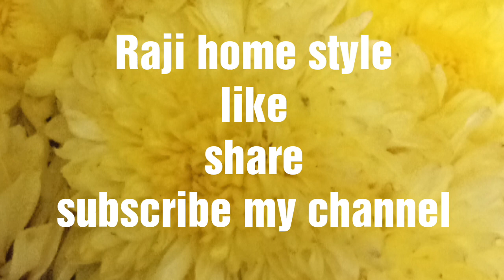బియ్యం పిండి వడియాలు /Biyyam Pindi Vadiyalu /Rice Flour Papadalu /Rice Flour Vadiyalu /Papadalu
Hello
 Friends,
Today Raji home style share the video Biyyam pindi vadiyalu preparation.
This vadiyalu preparation is very easy and very tasty recipe items.
Summer time every one prepare this vadiyalu items.